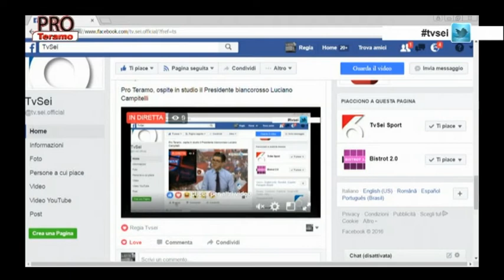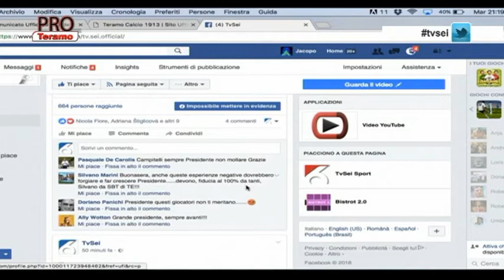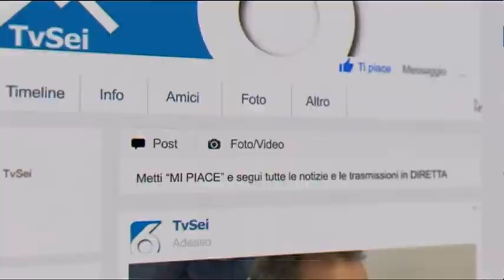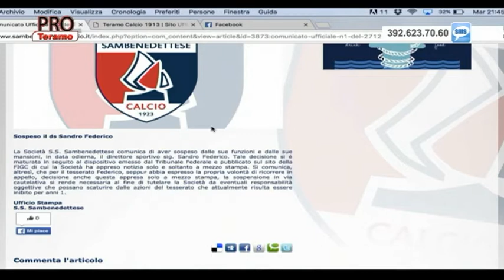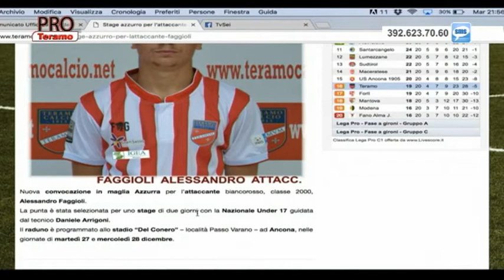Pro Teramo 18^ puntata del 27 dicembre 2016